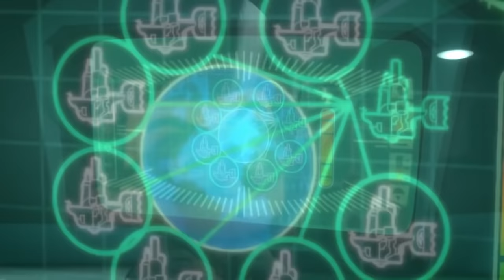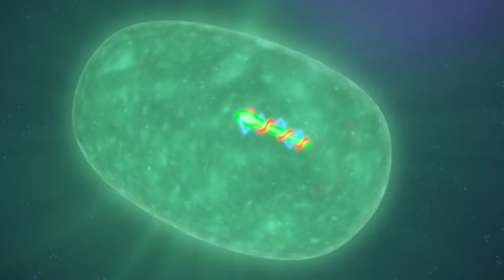Owlette Forgets The PJ Masks? ⭐ 2021 Season 4 ⭐ PJ Masks Official